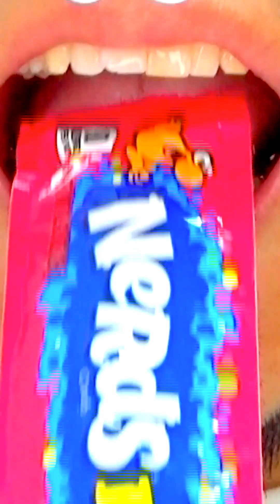Delicious Foods ASMR Shasuke8b 😋😋😋